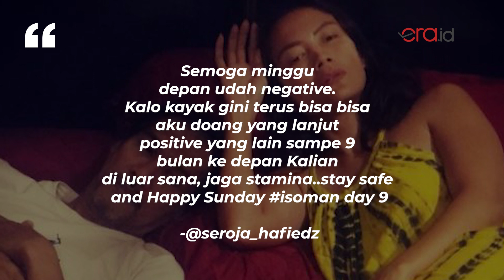Ridho Slank dan Istri Positif Covid-19